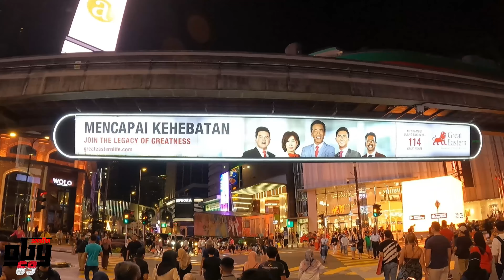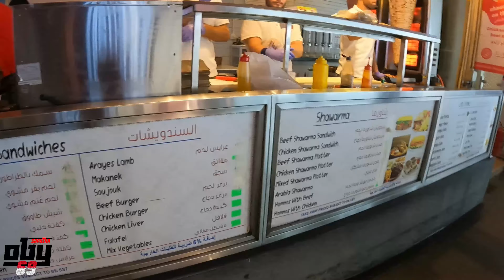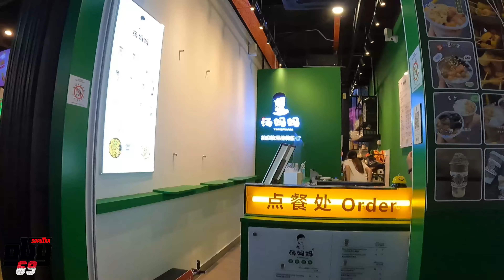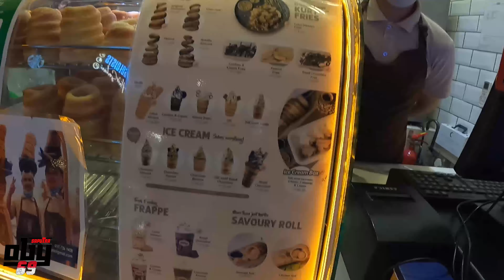KUALA LUMPUR BUKIT BINTANG MALAYSIA